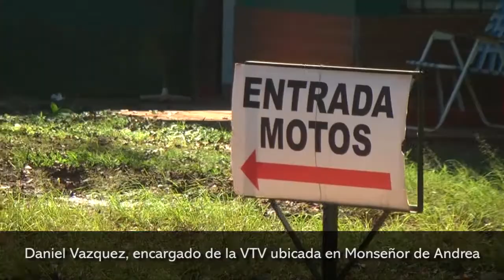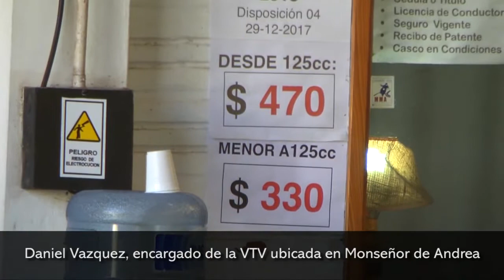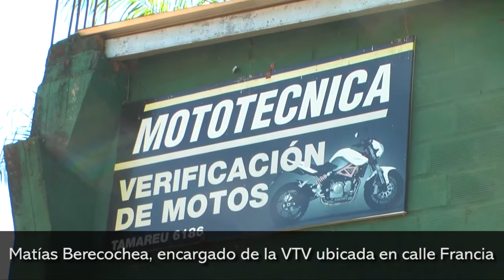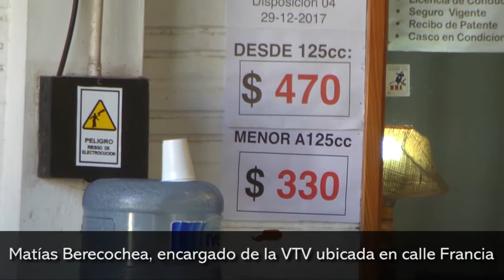A partir de hoy la VTV para motos es obligatoria en Posadas